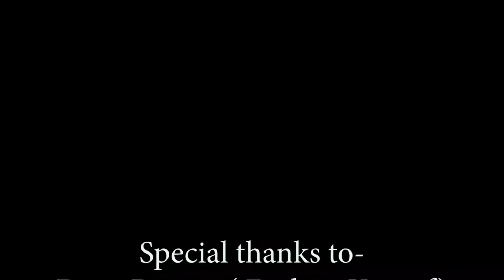SALIHA SAMI, New Oromo Music 2020 MAALIIF WAL JIBBINA MTV-PARTY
New Oromo Music 2020**MAALIIF WAL JIBBINA
SALIHA SAMI FULL HD MUSIC 2020